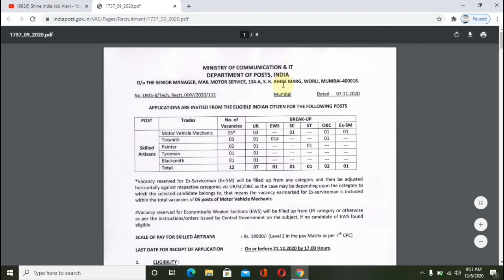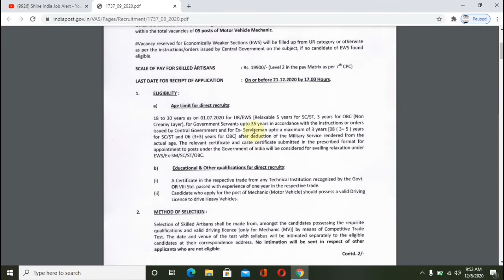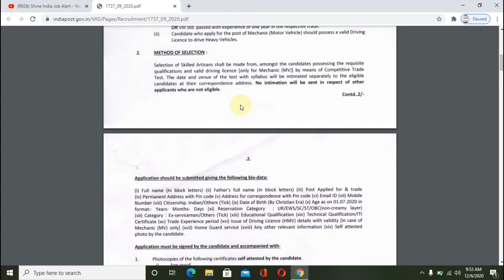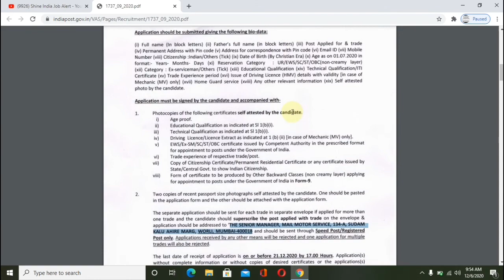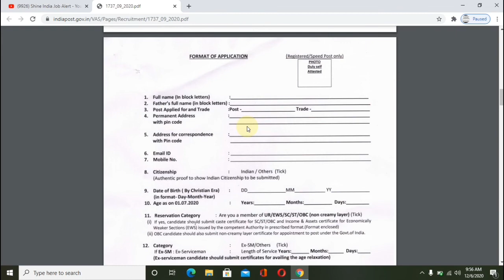Govt jobs 2020 || job vacancy 2020 || job Search